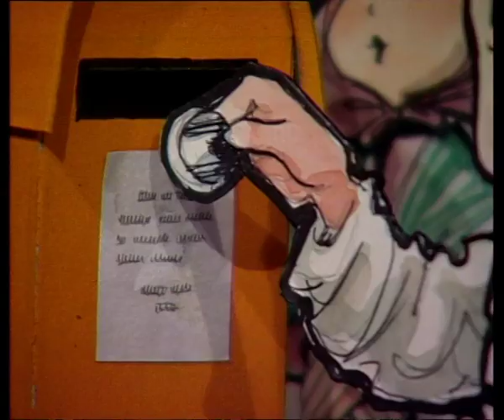Molboerne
Tegnet fortelling fritt etter molbohistorien "Postkassen".

Idé og tegning: Margit Sommer
Videoproduksjon/manus/lys/kamera: Peter Bjørn Nielsen
Redigering: Svein Wisnæs
Lydeffekter: Lars Rødseth
Musikk: Ruben Gabrielsen